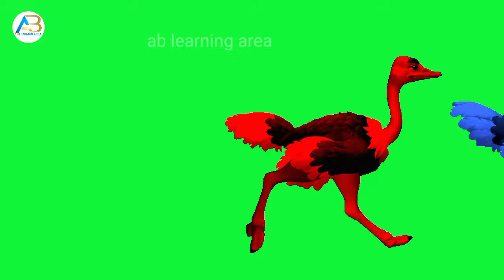New wild animals running video | Animals Stampede green screen video | Cartoon Animals race video 25